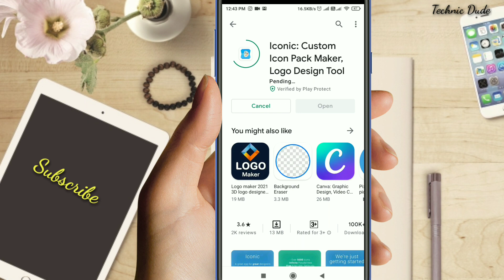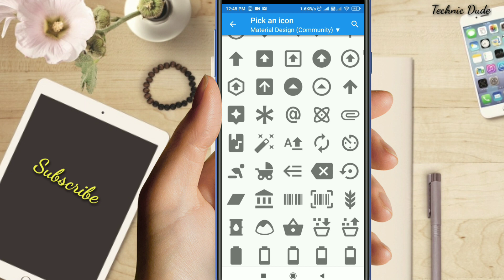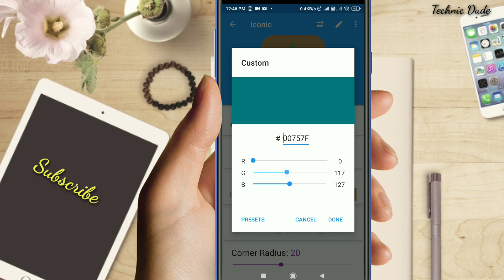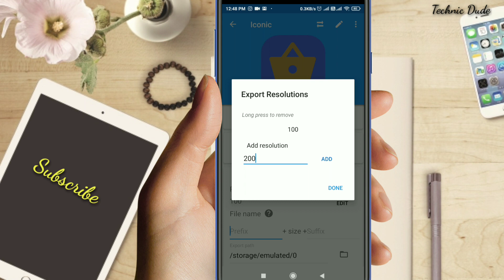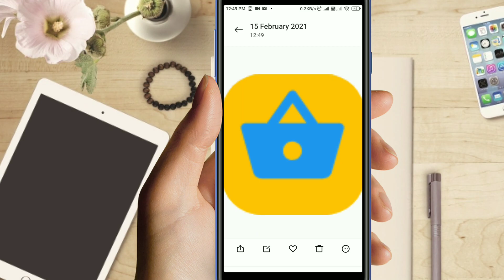How to Create Logo for App within a Minute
Hello Guys, in this video We will teach you How to Create logo For Your App.
create a logo or icon for android app

How to generate logo for Android Applications, create logo with iconic app

                                              Happy Coding!